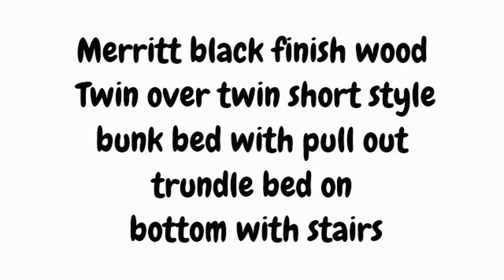Merritt black finish wood Twin over twin short style bunk bed with pull out trundle bed on bottom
Merritt black finish wood Twin over twin short style bunk bed with pull out trundle bed on bottom with stairs. This set features a Twin over Twin short bunk bed with a staircase storage drawer end and a slide out twin trundle bed on the bottom. Measures 93 3/4" x 42 1/8" x 44" H. Some assembly required.  SKU CM-BK921BK-T